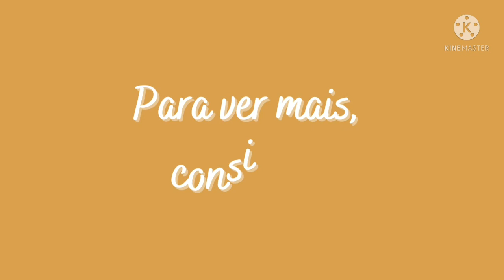Música country relaxante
Trago mais uma música calma com tons de country americano para vocês poderem descansar e com apenas alguns minutos, se verem livres da tensão do dia-a-dia, podendo entrar em um momento de paz acompanhados de uma trilha sonora que remete ao campo.

Por: Jesse Gallagher

Se você gostou desta música e gostaria de ouví-la outras vezes sem precisar usar internet,  baixe a versão offline dela por aqui:

Aproveite que ela é livre de copyrights e use-a para complementar suas produções.

Espero que escutar esta música tenha melhorado o seu dia...